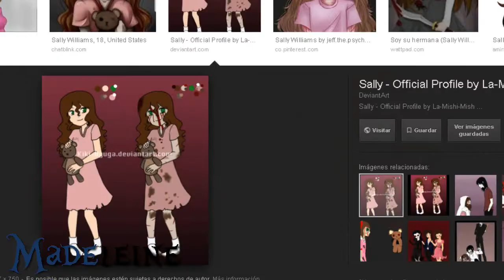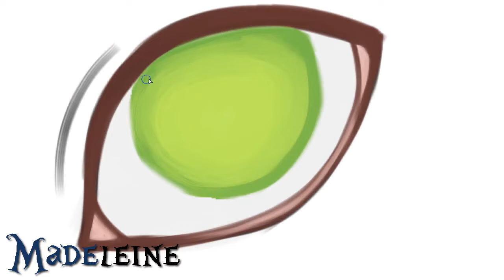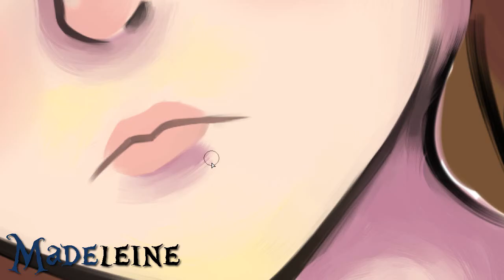SpeedPaint: Sally【Play with Me】